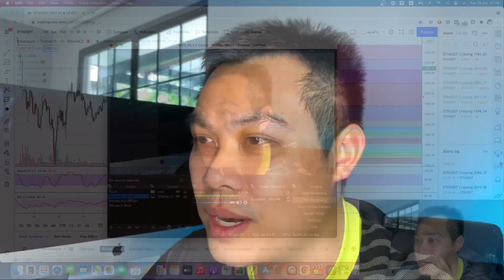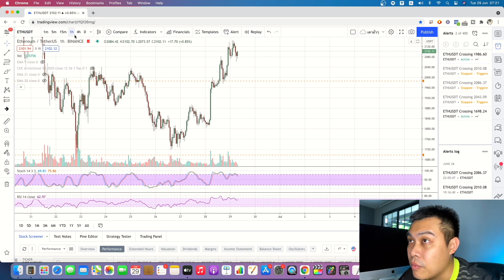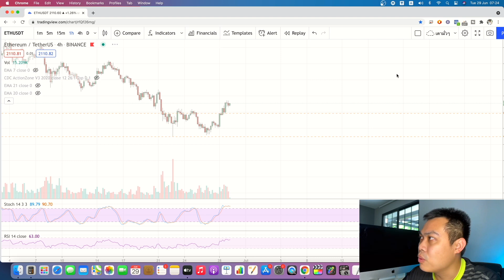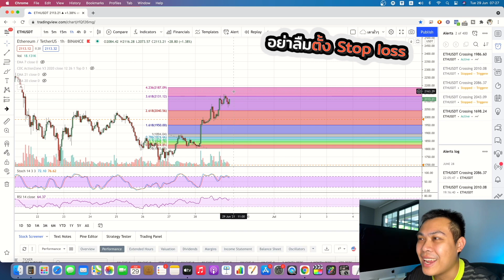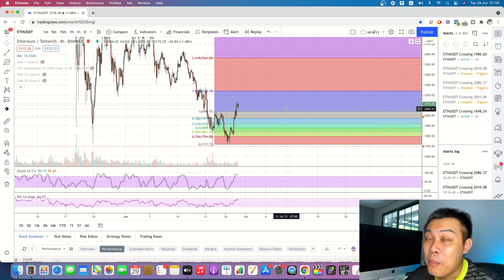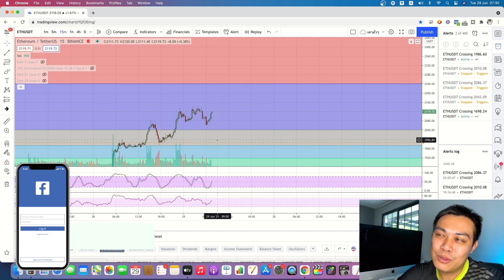วิเคราะห์กราฟ ETH กันสักหน่อย 29 มิ.ย. 64 จะย่อไหม หรือจะไปต่อ? [มาวิเคราะห์เหรียญกัญ]